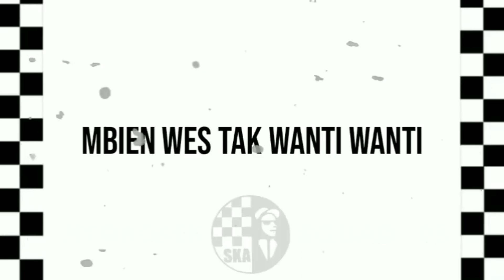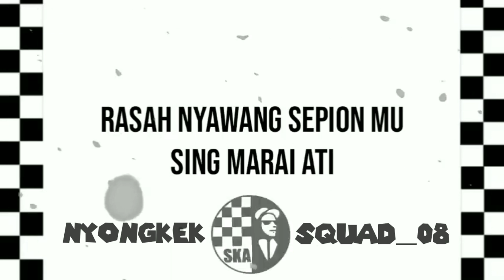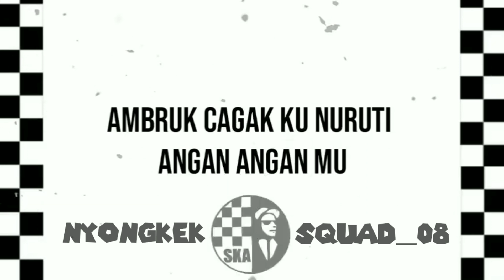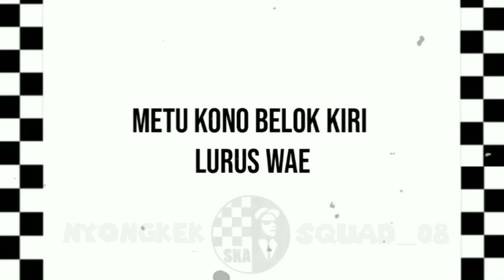KARTONYONO MEDOT JANJI VERSI SKA REGGAE TERBARU 2019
Kartonyono medot janji cover ska reggae